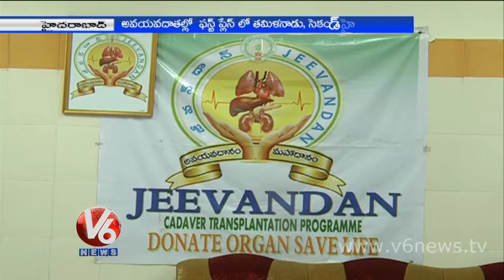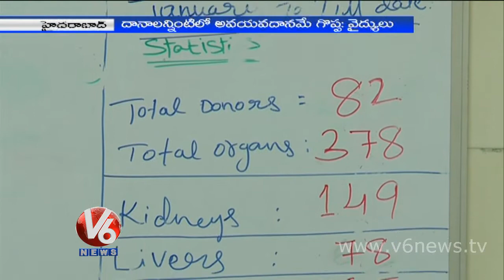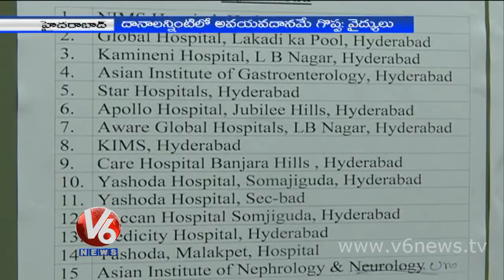'Jeevandan' doctors urges to donate organs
'Jeevandan' is an organisation which is under control of government which collects organ from donors. This organisation held several awareness camps with celebrities to enroll for organ donation. Victims from different regions registered and consults this organisation for donors.